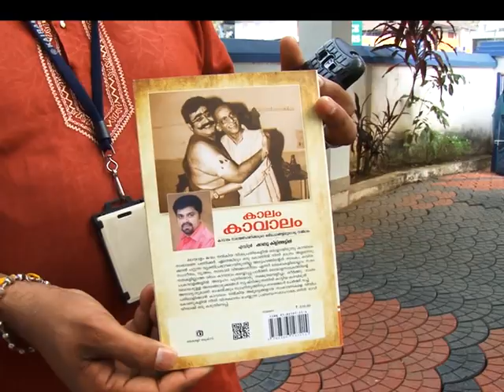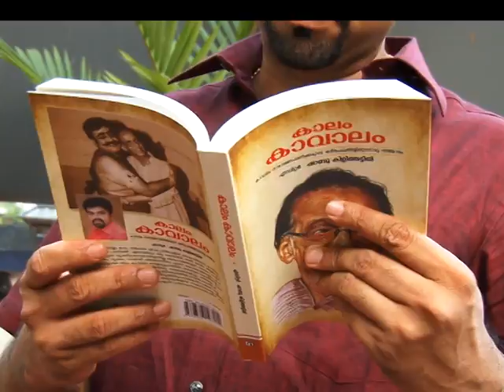KAVALAM NARAYANAPANICKAR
Kaalam Kavalam, Book based on Kavalam Narayana Pancker